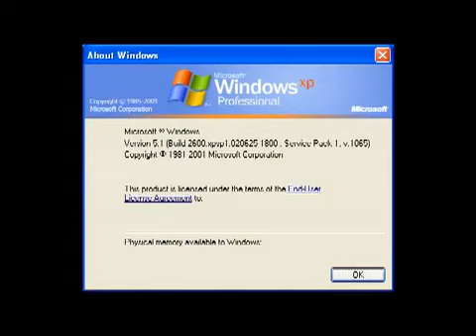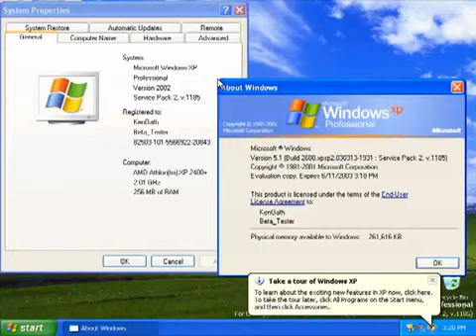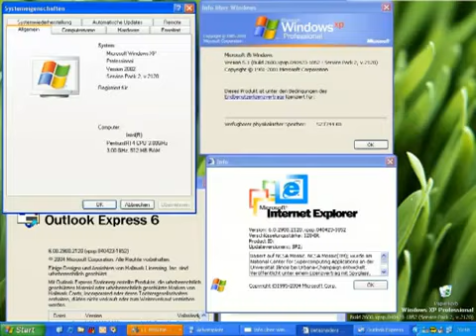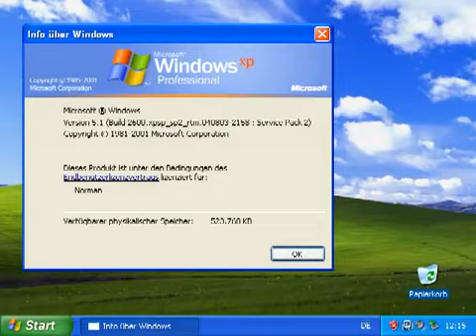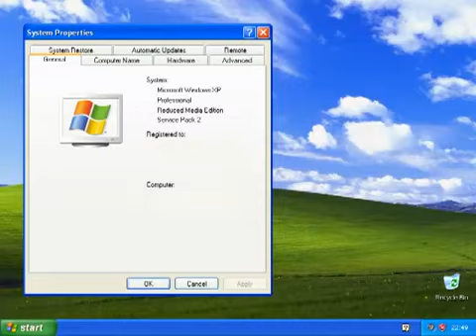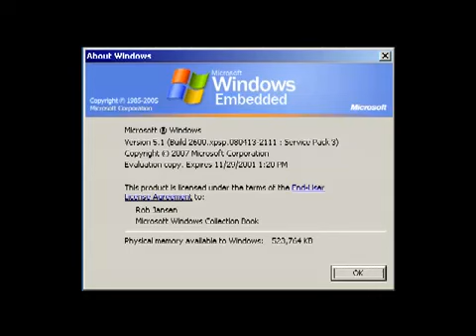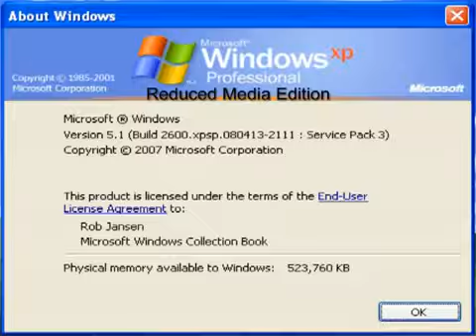windows xp 20 anniversary part 2 25-10-2021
thanks a thesecretagent1988 , betaarchive, betawiki happy anniversary.